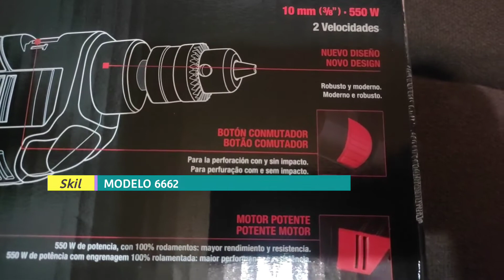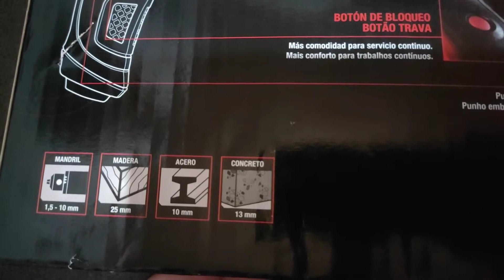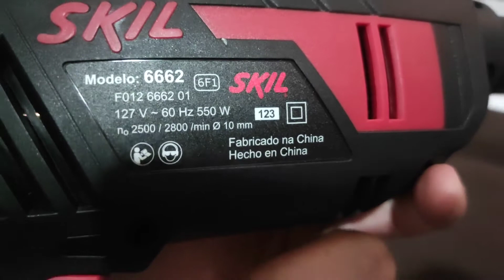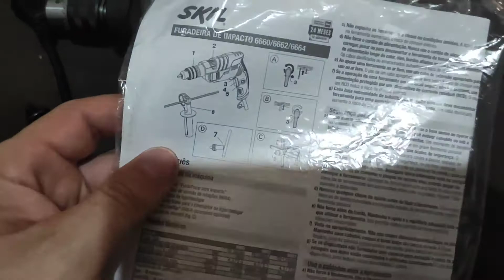Furadeira de impacto Skil 6662 - Compacta e potente